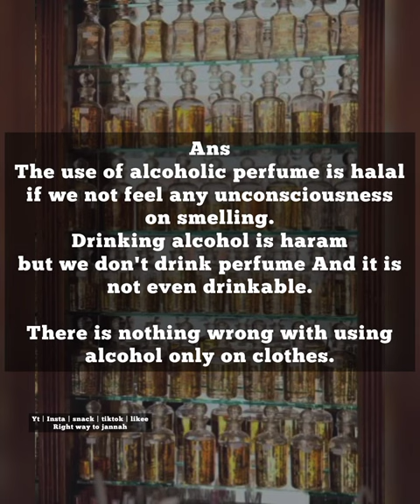Using alcoholic perfume halal or haram?can we pray with alcoholic perfume on clothes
can we use alcohol perfume in islam | alcohol perfume lagana kaisa hai | alcohol perfume halal or haram | alcohol perfume se namaz hoti hai | alcohol perfume in islam